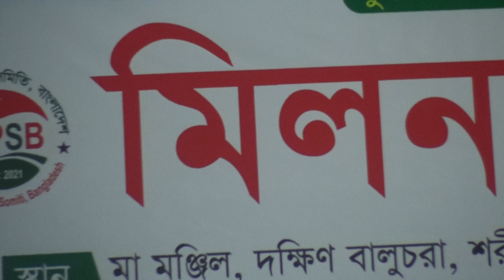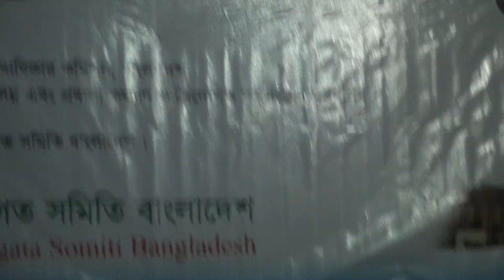কুয়েত প্রত্যাগত বাংলাদেশ সমিতির মিলন মেলায় এই শিল্পী কি গান শুনাইলেন দেখুন ও শেয়ার দিন